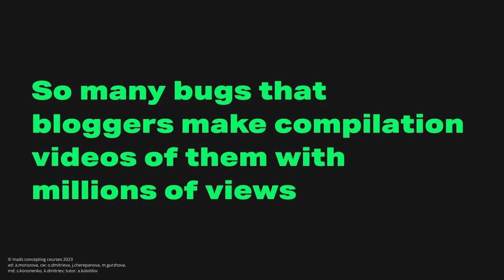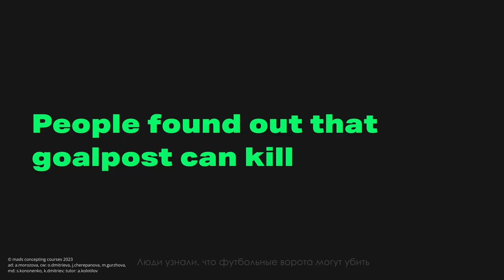Killer Goalpost Bug | EA SPORTS FC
Gold and Curator's choice at Mads Concepting Courses 2023

Team:
Anna Morozova
Maria Gurzhova
Olga Dmitrieva
Julia Cherepanova

Creative director, team tutor:
Artur Kolotilov (Malina)

Course curators:
Arina Avdeeva
Elena Dernova